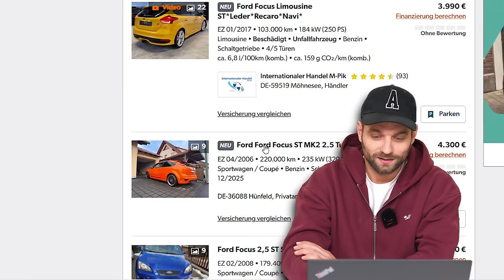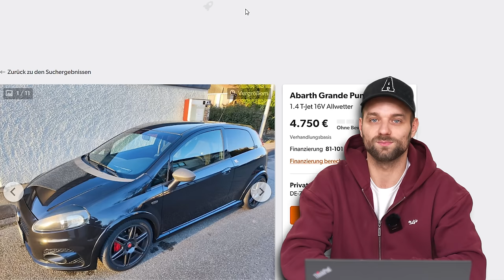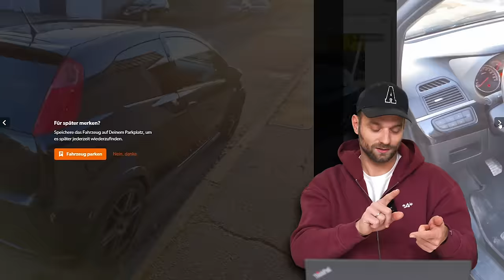Meine Top 3 Tuning Autos bis 5000€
Willkommen zu unserem neuen Format! In dieser Episode präsentiere ich euch meine Top 3 Fahrzeuge mit dem meisten Tuning-Potenzial bis 5000 €. Wir schauen uns Autos an, die serienmäßig mit einem Turbolader ausgestattet sind und somit ideale Kandidaten für Upgrades darstellen. Besonders stolz bin ich auf meine Partnerschaft mit Insta360, die aktuell einen Winter-Sale anbietet – schaut euch die Angebote in der Beschreibung an! Lasst uns gemeinsam entdecken, welche Fahrzeuge unterbewertet sind und großartige Tuning-Möglichkeiten bieten!

Bis zum 1.2. läuft noch der Insta360 Winter Sale!